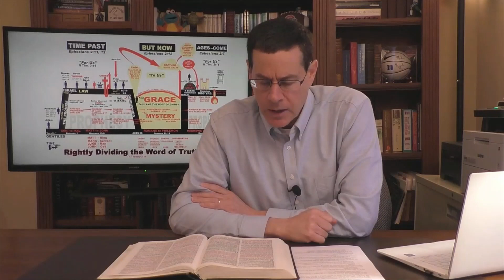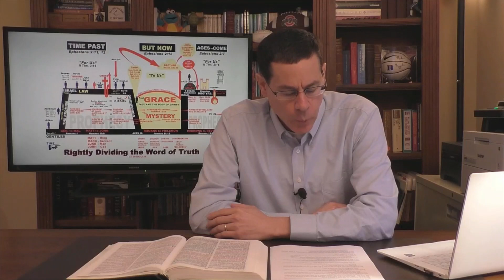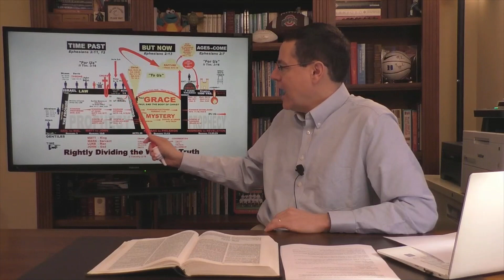Question 17: What does Matthew 18:18-20 mean?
If you would like more information about Columbus Bible Church, visit our

If you would like to purchase Bible study materials, including gospel tracts and the booklet "Are There Contradictions in the Bible: Questions & Answers on Dispensationalism",

For a close up view of the dispensational chart, follow this

Thank you for studying with us!